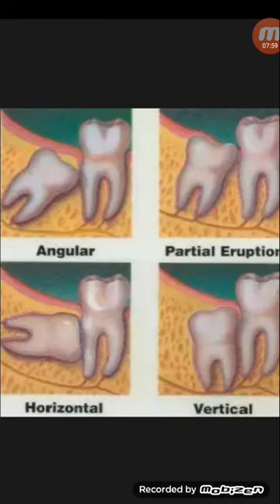আক্কেল দাঁত ওঠার সময় মাড়ির শেষ প্রান্তে ব্যাথা হয়ে থাকে!এ সময় করনিও...